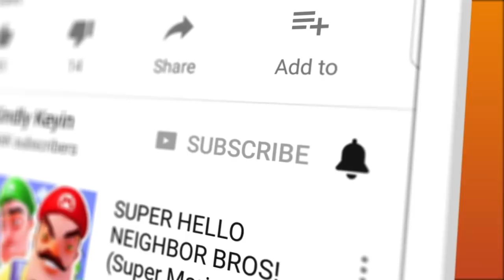MAXIMUM SECURITY PRISON ESCAPE! | Roblox Gameplay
MAXIMUM SECURITY PRISON ESCAPE! | Roblox Gameplay | Kindly Keyin